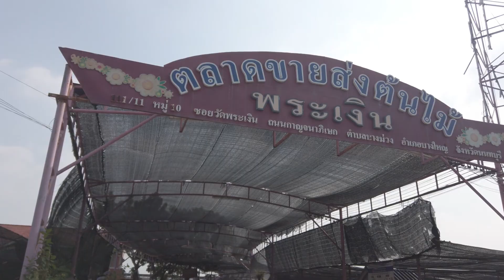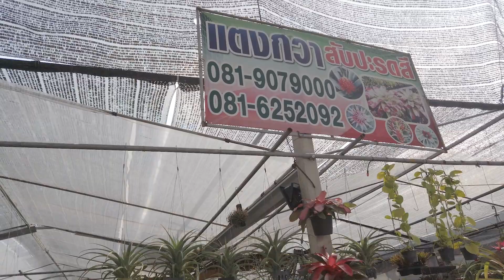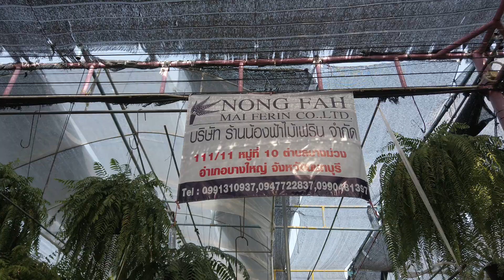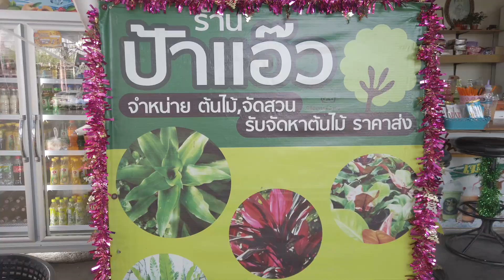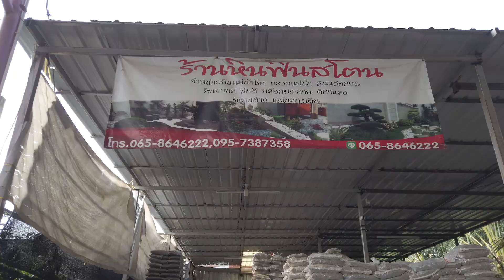รีวิว ตลาดต้นไม้ซอยวัดพระเงิน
ตลาดต้นไม้ซอยวัดพระเงิน ตลาดต้นไม้ขายส่งใหญ่สุดในย่านนี้ ตลาดต้นไม้ซอยวัดพระเงินเปิดทุกวันตั้งแต่เวลา 7:00-18:00 สามารถจอดรถได้ที่หน้าร้านทุกร้าน